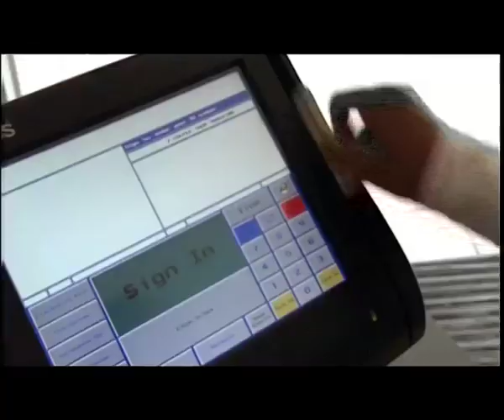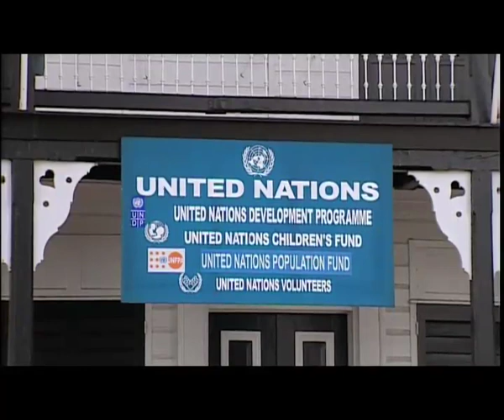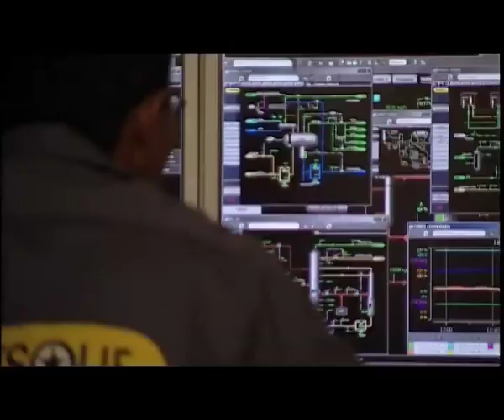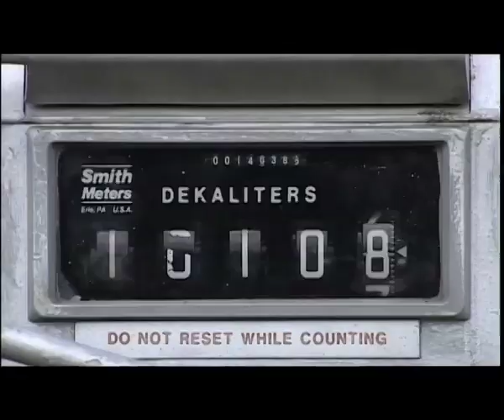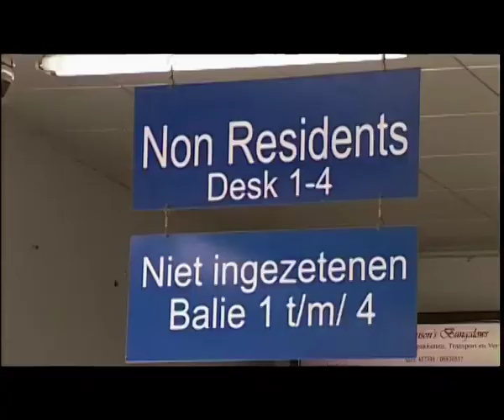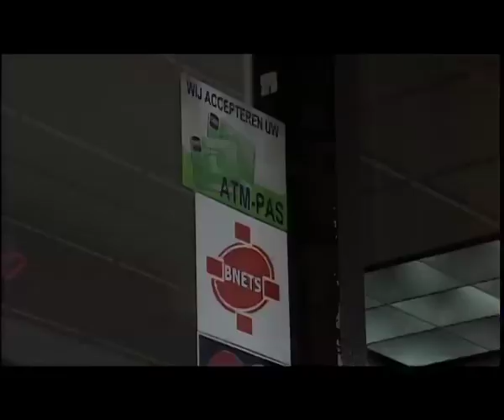Destination Suriname part two out of two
Beautiful example of a very good made destination film for inflight entertainment with information for tourists and business travelers. Originally made for AirFrance KLM.
Produced by Caribbean Filmcom and directed by Michel Drenthe